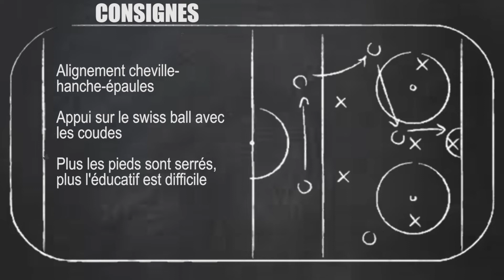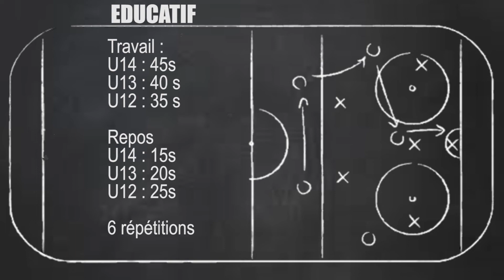ÉDUCATIF SWISS BALL + COUDES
CONSIGNES
👉 Réalisez 6 répétitions
👉 Temps de travail et de repos adapté selon votre catégorie

Dites nous en commentaire, quels types de vidéos vous aimeriez voir sur notre chaîne 💬